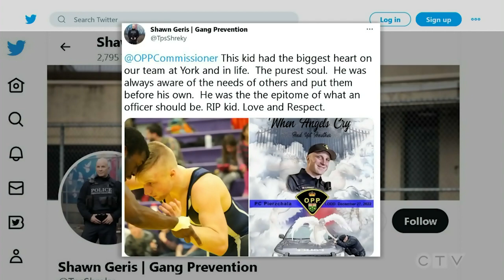Ontario officer was on his first solo patrol when he was fatally shot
28-year-old Grzegorz Pierzchala was on his first solo patrol when he was fatally shot in Hagersville, Ontario.